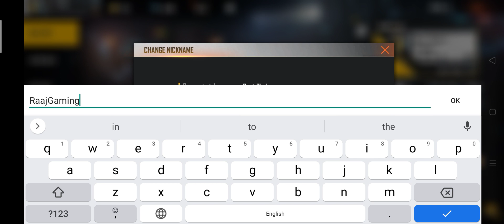Free Fire OB27 Advance Server First Look | New Character, New Pet, OB27 Update | Free Fire New Event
Free Fire Advance Server First Look  New Xayne xu0026 Mystery Character, New Moony Pet  OB27 Update

free fire I'd - 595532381 Raaj_Gaming

1.Garena Free Fire Indonesia Live
2.Garena Free Fire Brazil Live
3.Garena Free Fire Brasil Live
4.Garena Free Fire India Live
5.Garena Free Fire Singapore Live
6.Garena Free Fire Thailand Live
7.Garena Free Fire Pakistan Live

Advance Server First Look 🤯 New Gun, New Character, New Pet, Elite Andrew 🔥 Free Fire OB27 Update ||

In this Video I had shown you 8 New Updates Of Free Fire New OB27 Update Advance Server First Look
 New Looby
New Characters
 New Pets
New Emotes
New Weapons
New Guns
New Training Ground
New USP 2
New Machine Gun KORD
New M1917 Secondary Revolver
New Elite Andrew
New System To Awaken Skills In The Same Character
New Evolution M1014 Green Dragon Flame
 New Wolf Pack
Chrono New Ability
New Clash Squad Rank Tiers
Patents xu0026 many more updates in the video so watch this full video

Free Fire Advance SServer Free Fire
New Update Free Fire OB27 Update

Topics Covered:

advance server live
free fire new update
free fire new update live
Gaming Aura
Ungraduate Gamer
free fire new update gameplay
total gaming
total gaming live
free fire